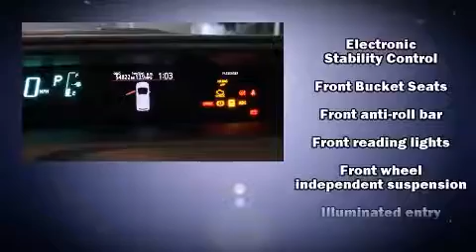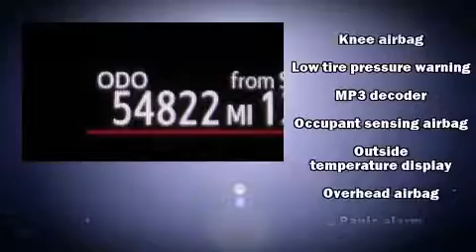2012 Toyota Prius c Four in San Jose, CA 95129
Oak Tree Mazda

Sensibility and practicality define the 2012 Toyota Prius c. It features a continuously variable transmission, front-wheel drive, and an efficient 4 cylinder engine. It distinguishes itself from the competition with features such as: a rear window wiper, 1-touch window functionality, a trip computer, air conditioning, heated door mirrors, cruise control, and more. Storage solutions are integrated throughout the interior, demonstrating thoughtful attention to detail. Audio features include a CD player with MP3 capability, steering wheel mounted audio controls, and 6 speakers, enhancing the audio experience throughout the interior. Safety equipment has been integrated throughout, including: head curtain airbags, front SIDE impact airbags, traction control, a panic alarm, and ABS brakes. Brake assist technology provides extra pressure when applying the brakes. It also arrives with a Carfax history report, providing you peace of mind with detailed information. We offer competitive pricing, and the area's best shopping experience. Please don't hesitate to give us a call.